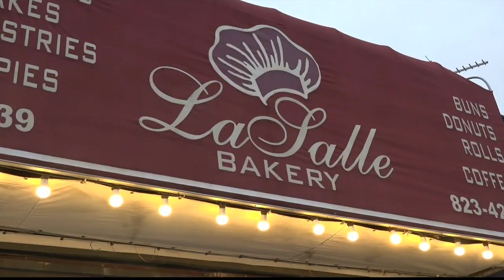ANTHONY CARLO REEL 041019